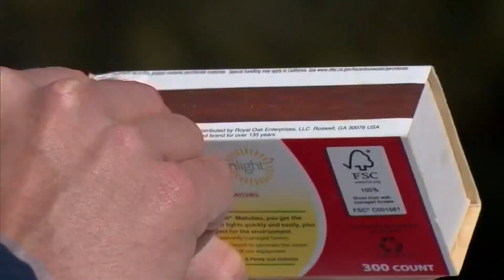Couple Offers $500 To Find Engagement Ring Lost In A Snowdrift Near Breckenridge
An engaged couple is now asking for the kindness of strangers to help get the symbol of their love back from a snowdrift.